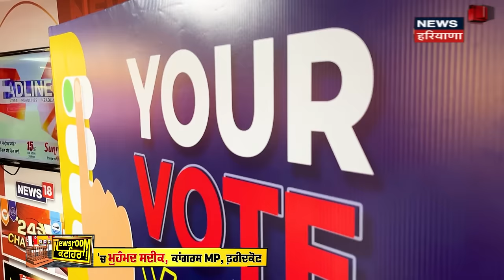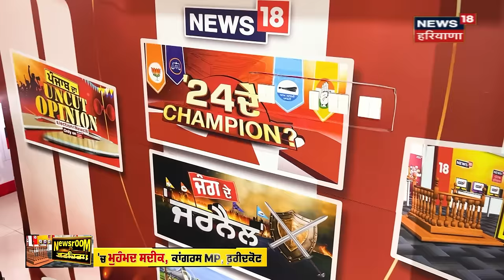Newsroom Kathera 'ਚ Mohammad Sadiq, ਦਿਲ ਛੋਹ ਲੈਣ ਵਾਲੀ ਅਵਾਜ਼ ਤੇ ਬੇਬਾਕ ਜਵਾਬ | Elections 2024 | News18